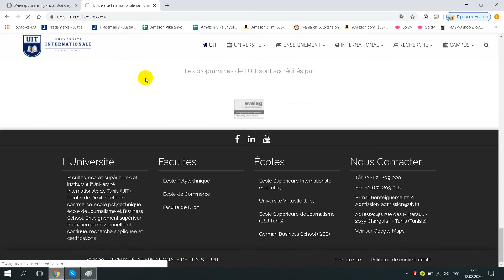Université Internationale de Tunis